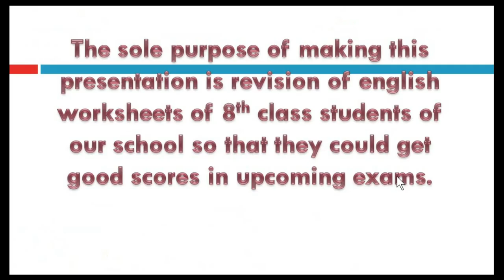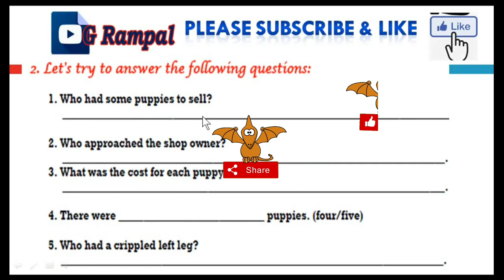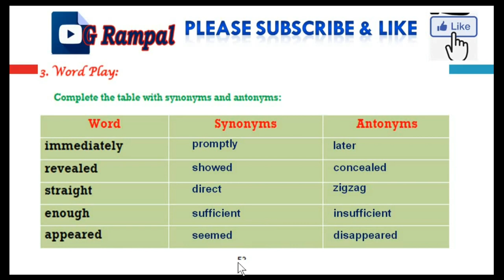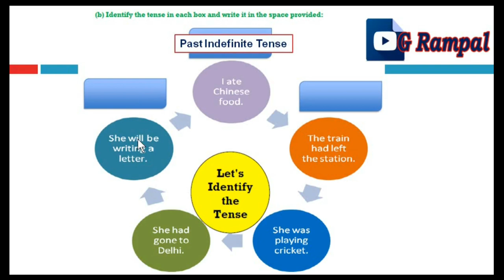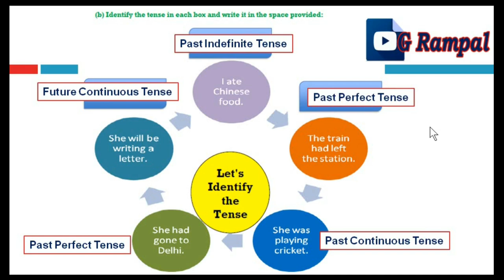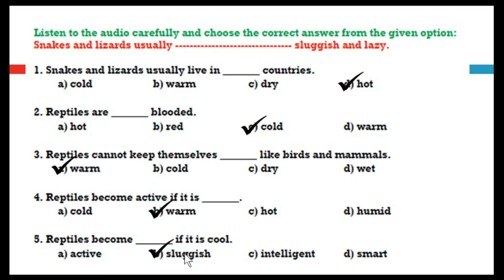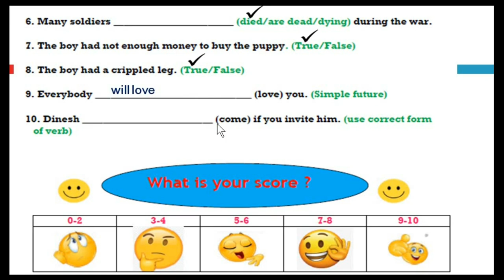English Workbook Class 8|| Worksheet 9 || pseb || 2022-23 New